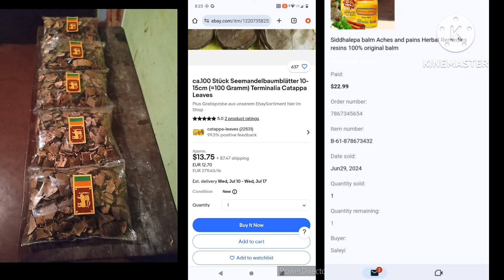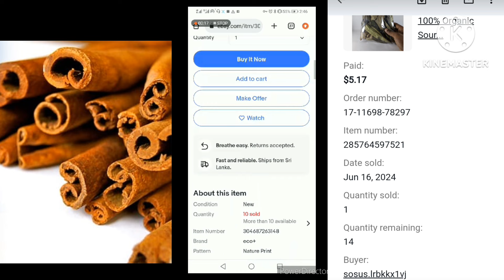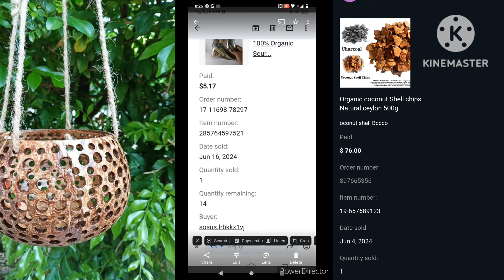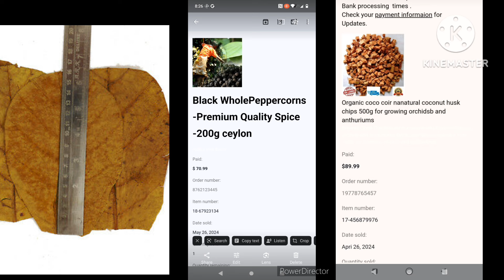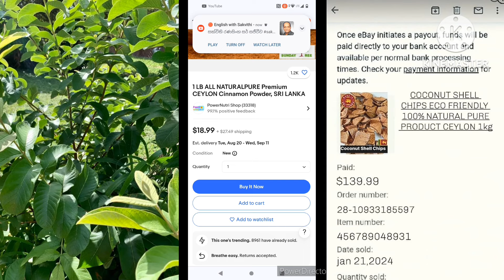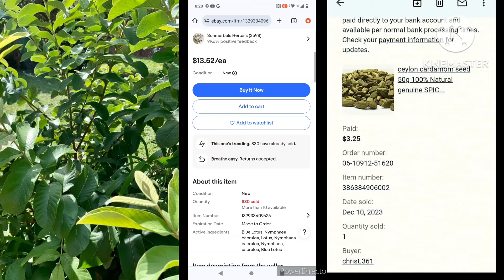පොල්කටු කැබලි කිලො එකක් රුපියල් 45000 යුරොපයට බොරුවක් උනොත් කුනුහරුපෙන් බනින්න